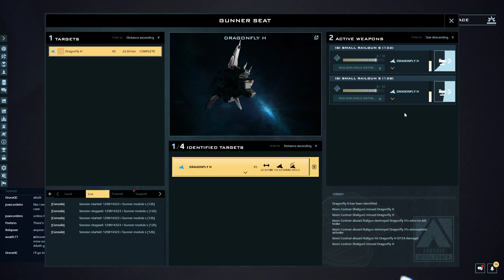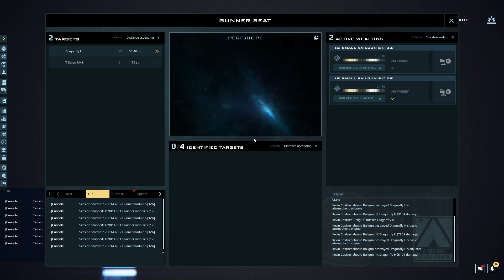Dual Universe pvp warp drive ship part 1